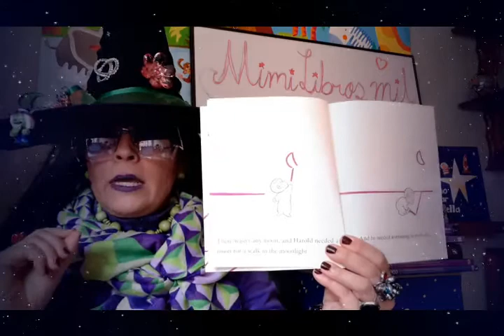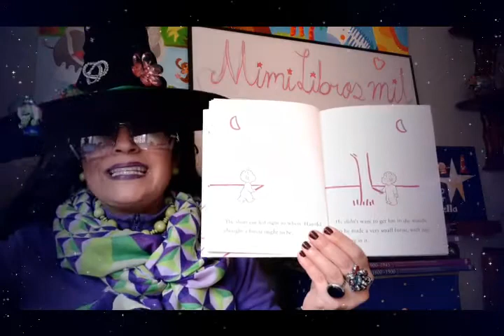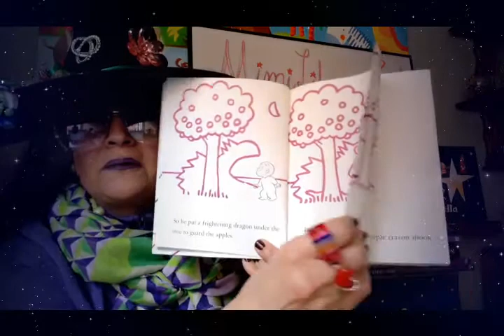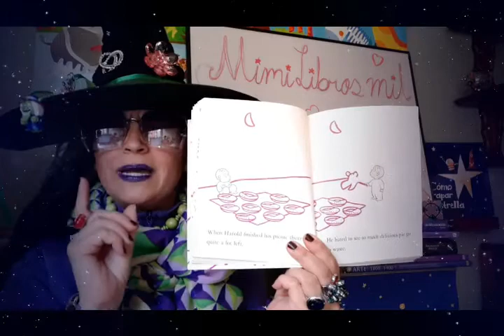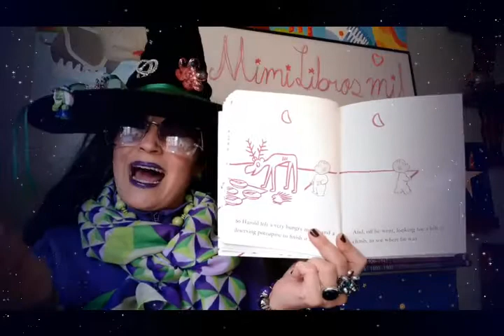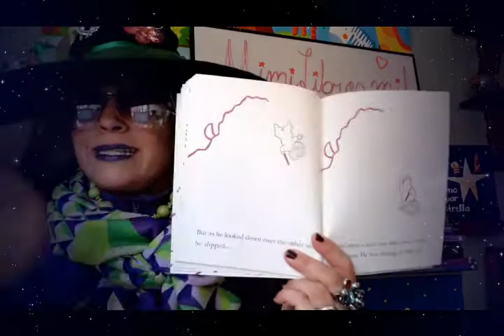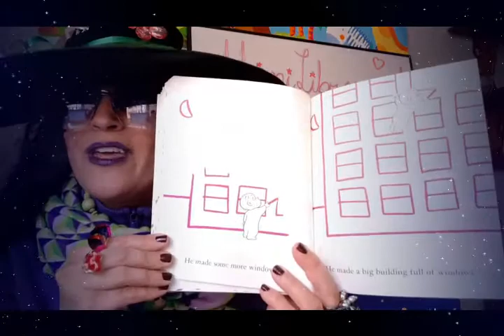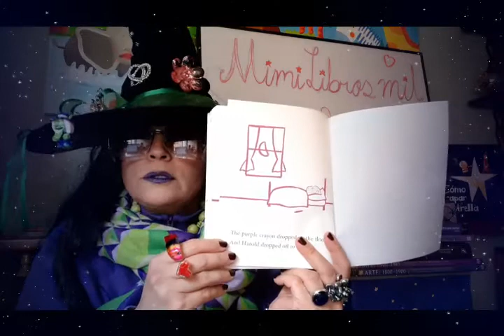21.💜CUENTOS INFANTILES CORTOS(español)💜HAROLD Y EL LAPIZ MORADO💜 100% IMAGINACION🧙‍♀️MIMI LIBROS MIL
"Harold y el crayón morado está considerado como uno de los mejores libros álbum de todos los tiempos. Sus líneas simples, definidas y su aparente sencillez han hecho de este uno de los favoritos de niños y adultos desde su publicación hace más de 50 años. Seguramente seguirá siéndolo otros 50 años más".
AUTOR: CROCKETT JOHNSON